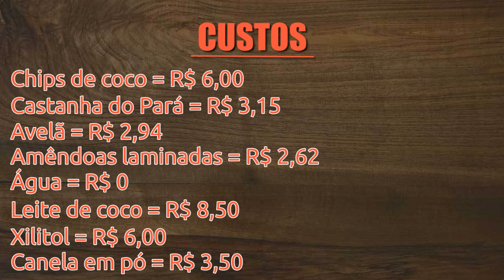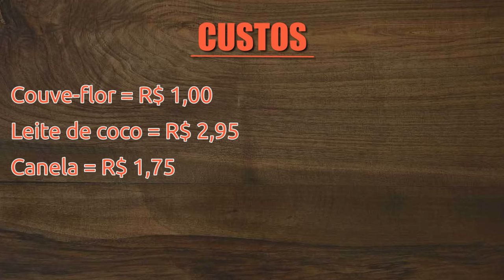ARROZ DOCE LOW CARB: Opção com Couve-Flor ou Oleaginosas | CUSTOS DA RECEITA | Receita Junina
Hoje vamos te ensinar duas formas de fazer arroz doce low carb, a primeira é com oleaginosas e a segunda é com couve-flor.

Ingredientes low-carb com qualidade e os melhores preços é na TUDO LOW CARB